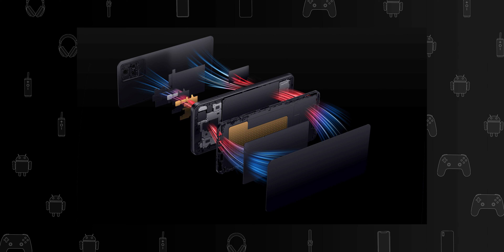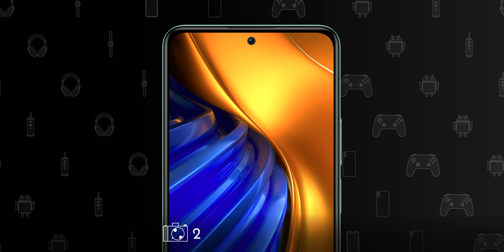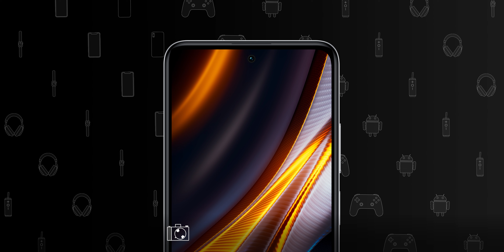Poco F4 & Poco X4 GT vorgestellt | News (deutsch)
Poco F4 [Amazon]
Poco X4 GT [Amazon]